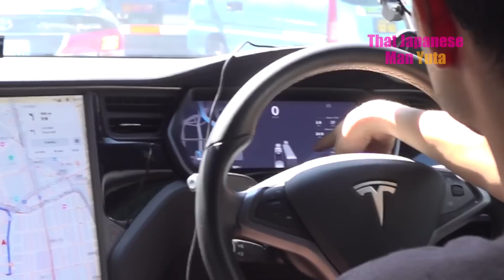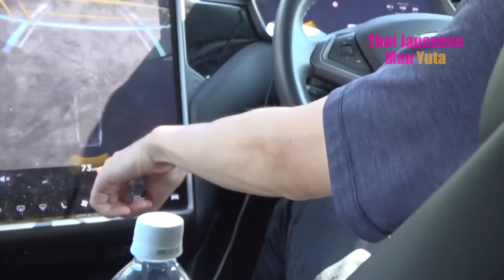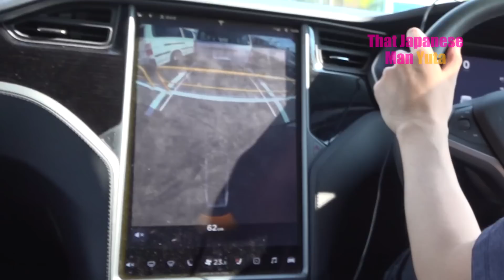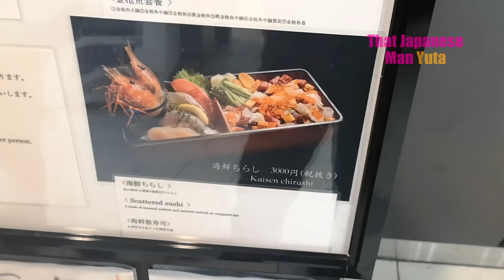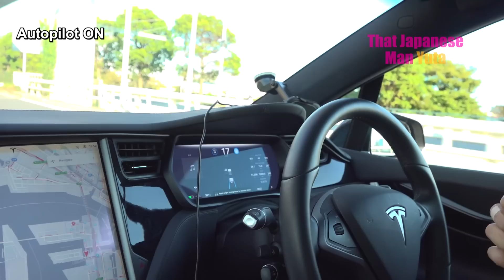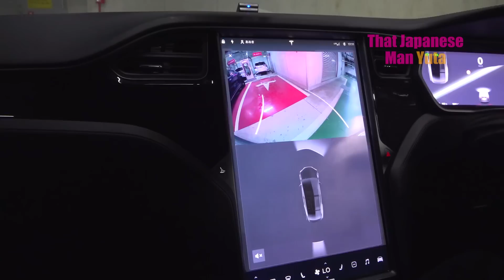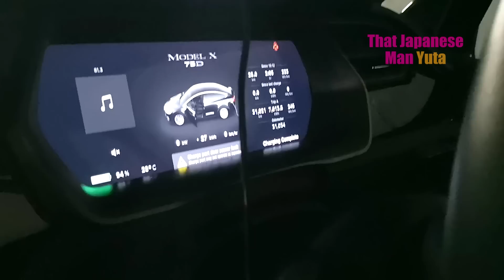Driving a Tesla Model X in Tokyo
What is it like to drive a Tesla Model X in Tokyo? Is it too big? Is it practical?